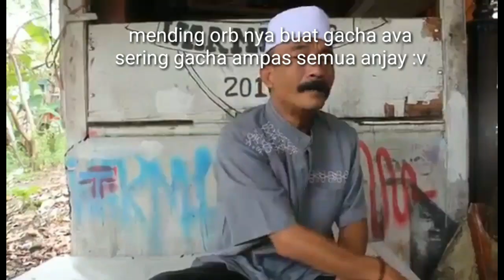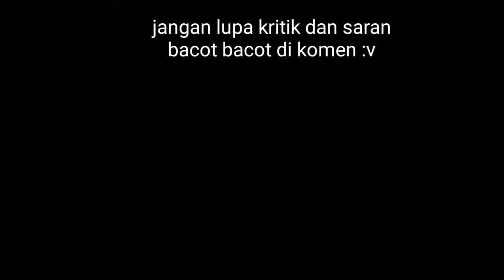toram online - re:zero pet ram rem.. pet buat para wibu!!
Cara menakap pet collaboration re zero